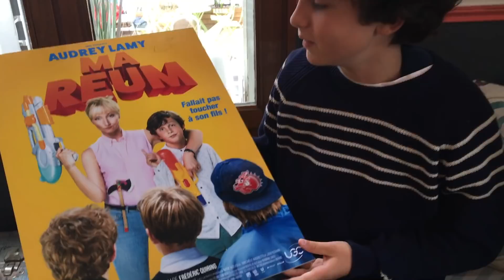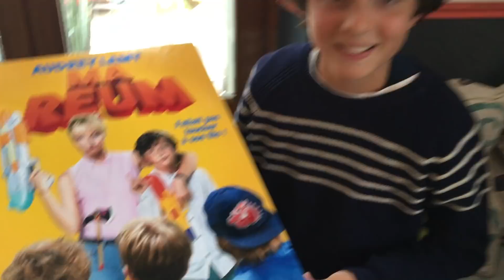MA REUM S'VÉNÈRE ! Lévanah&Family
MA REUM S'VÉNÈRE ! Alors, ne la cherche pas ! Tu risques d'avoir de gros ennuis !!! Et si je peux te donner un autre conseil, cours vite voir le film au cinéma ! Il sort aujourd'hui !